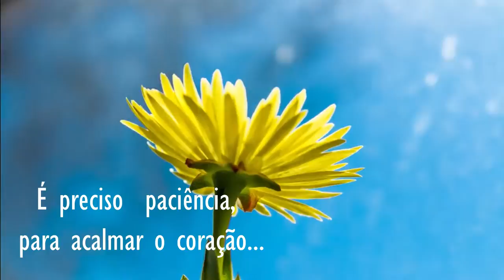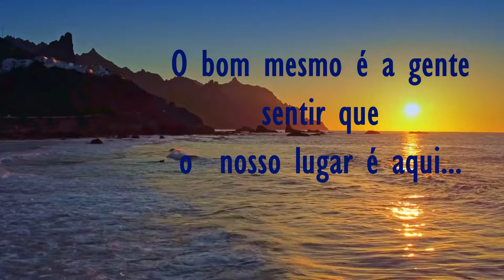Afinal, o que é preciso para viver bem?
Reflexões simples sobre o dia a dia. Para pensar e relaxar. Ou não.